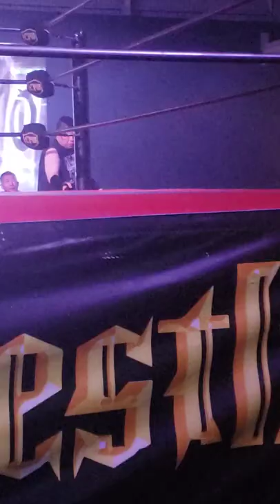Tomohiko Hashimoto entrance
CPW20220624
橋本友彦 入場